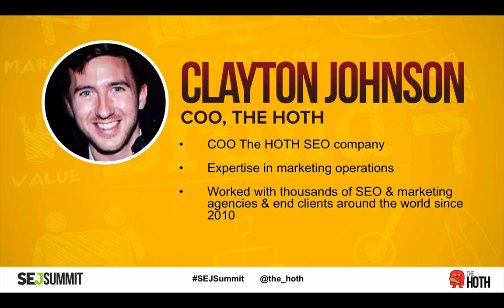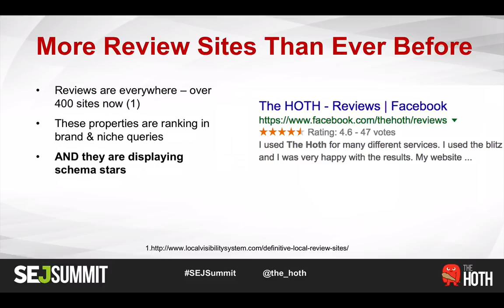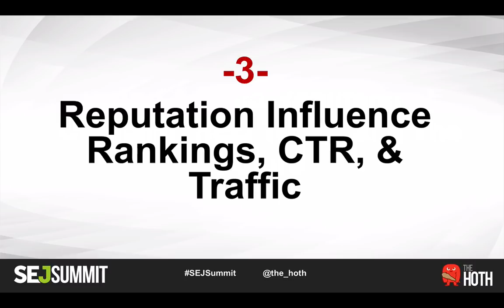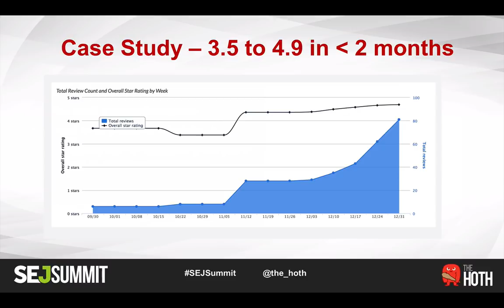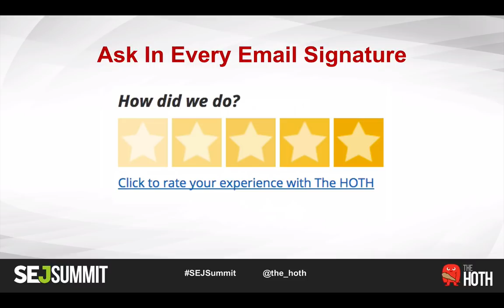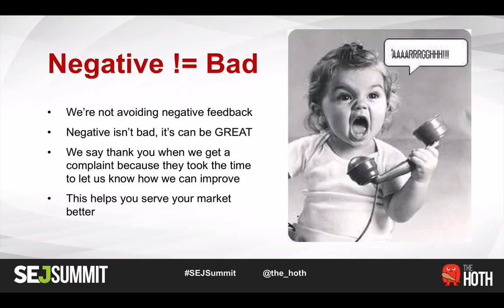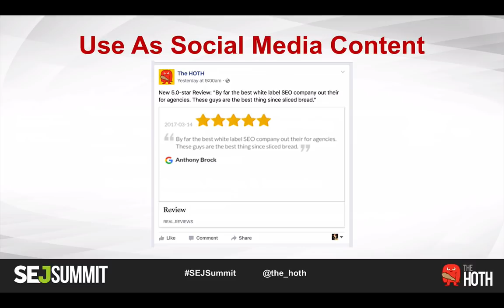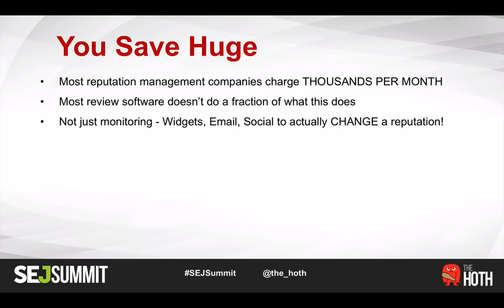Brand Reputation Hacking: How To Get More Reviews - The HOTH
Originally presented at SEJ Summit (Search Engine Journal Summit Chicago), Clayton Johnson shares industry insights on Brand Reputation Hacking.

In this presentation, you'll learn:
-The Reputation Disruption that's Happening & it's SEO effect
-How Your Reputation Influences SEO
-How To Build A Scalable Reputation Boosting Machine
-Tactics to get more positive online reviews
-How to prevent negative reviews from going public
-How to make more money and increase sales with customer reviews